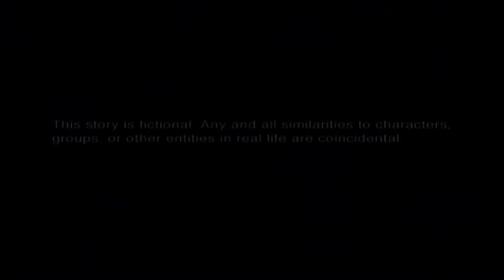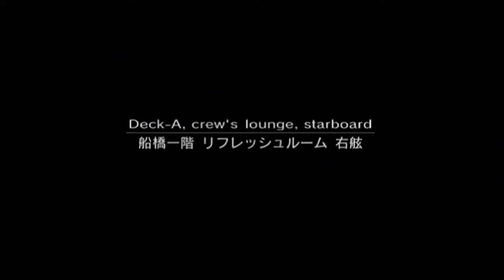Metal Gear Solid 2: Substance Playthrough Part 1